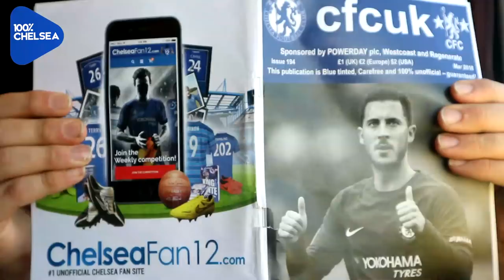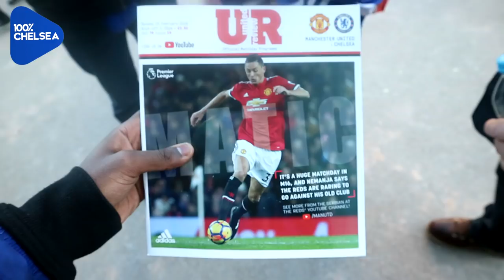DISAPPOINTING! || MANCHESTER UNITED 2-1 CHELSEA MATCH VLOG || MATCHDAYS WITH LEWIS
100PercentChelsea is a youtube channel for real Chelsea fans. We interview Fans at games and create other shows about Chelsea F.C. London is Blue.